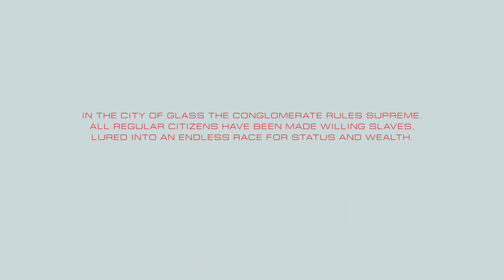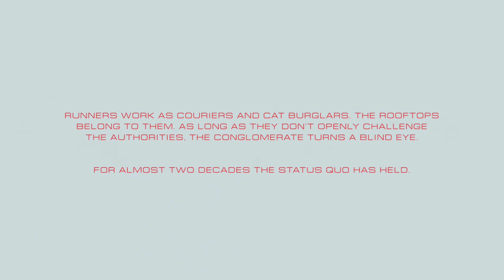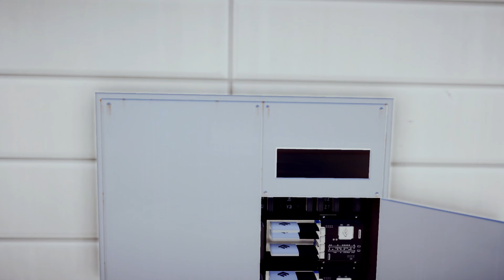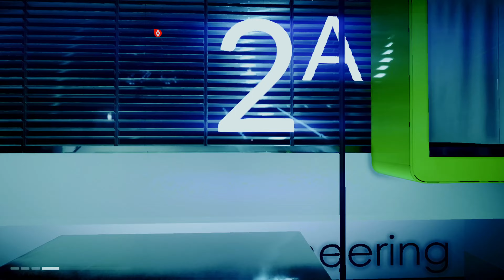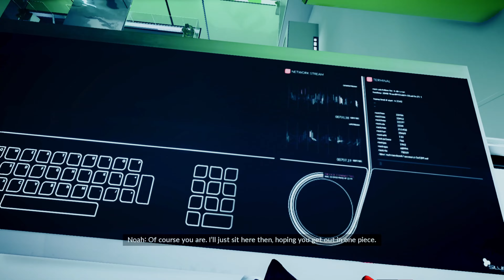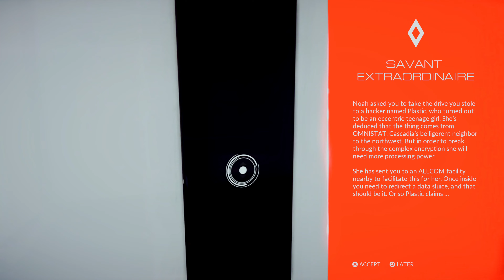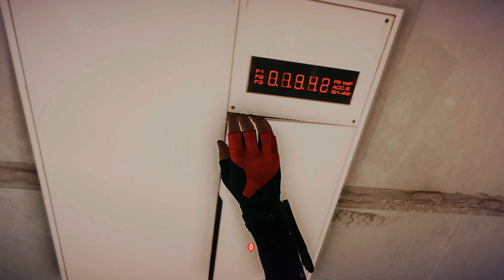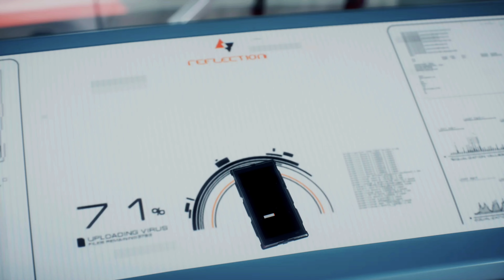Mirror's Edge Catalyst (PS5 4K 60fps) Longplay Walkthrough FULL Gameplay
Mirror's Edge Catalyst Longplay Walkthrough Video will showcasing the entire story, all grid locations, awesome parkour, jump, boss fight and ending in PS5 4k 60 fps and edited with Sony Vegas Pro.

Mirror's Edge Catalyst is a first-person platform game developed by DICE and published by Electronic Arts. The game was released for Microsoft Windows, PlayStation 4 and Xbox One in June 2016. It is a reboot of the 2008 game that focuses on protagonist Faith Connors.

Mirror's Edge Catalyst received mixed reviews from critics upon release, with most reviewers praising the free-running gameplay and visuals, but criticising its storyline and its combat system.